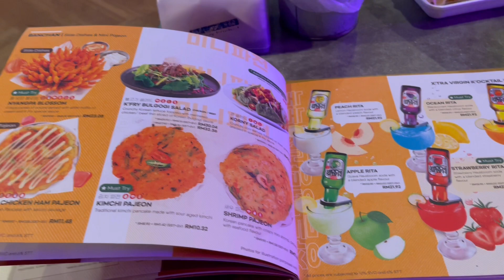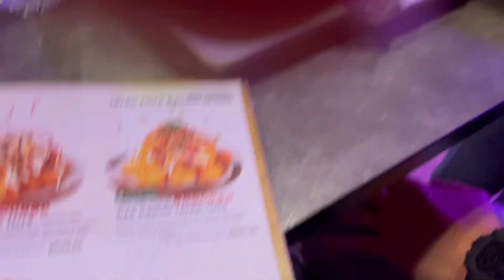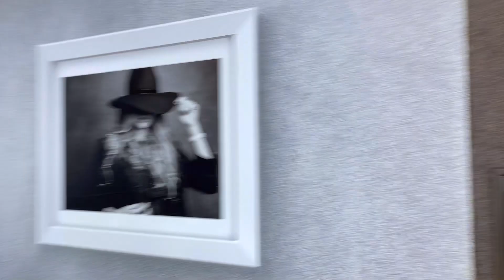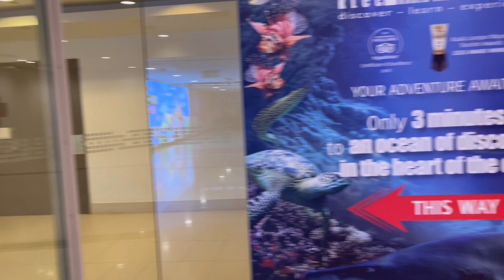DINNER NAMIN NA CHEESE CORN LANG ANG KILALA KO | IDEA NI MR. NA PINAGSISIHAN NIYA 😂😂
Gemma Welt Mit Werner